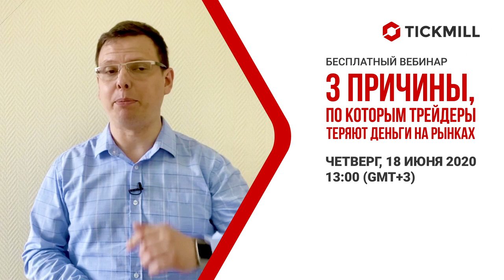3 причины, по которым трейдеры теряют деньги на рынках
Вебинар: 3 причины, по которым трейдеры теряют деньги на рынках
Юрий Марченко
Четверг, 18 июня 2020
13:00 (GMT+3)